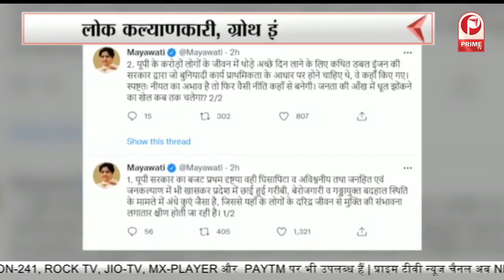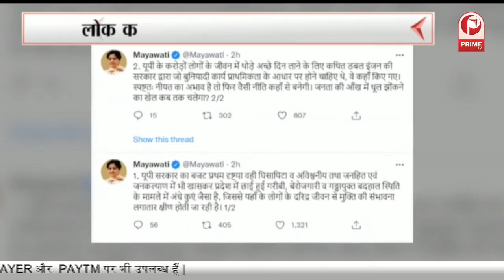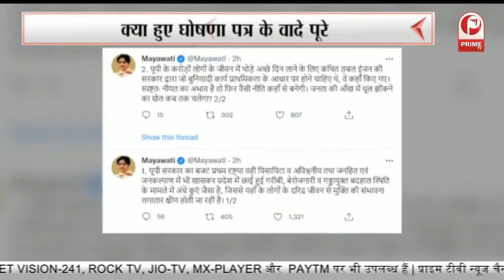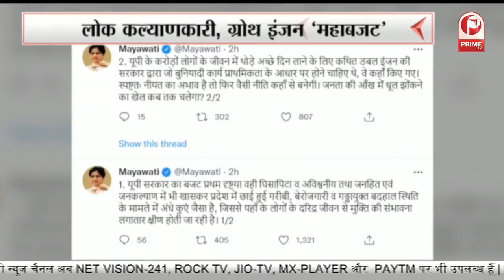UP budget 2022 : UP के इतिहास का सबसे बड़ा Budget | बजट संतोषजनक या कमियों से पूर्ण ? || Prime Tv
UP budget 2022 : UP के इतिहास का सबसे बड़ा Budget || Prime Tv